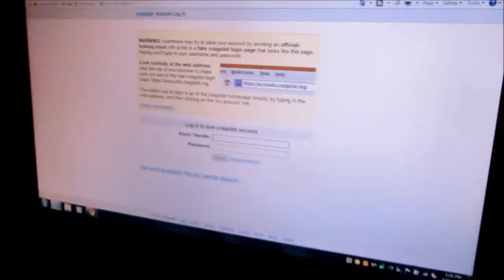Crazy Dogs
Crazy dogs running around and Butterfinger won't cross the line.